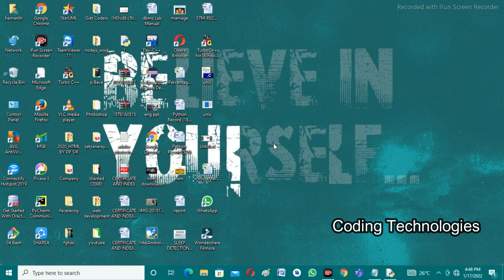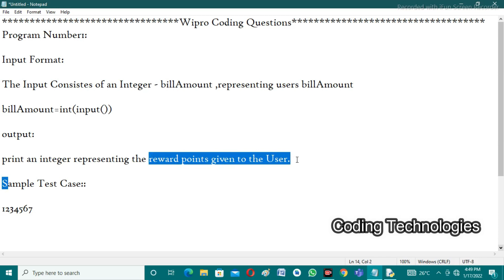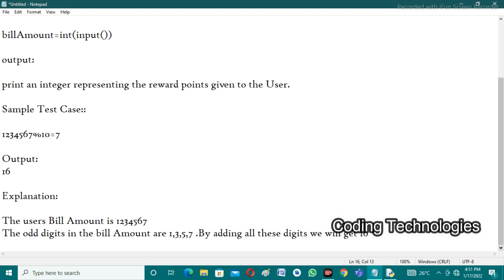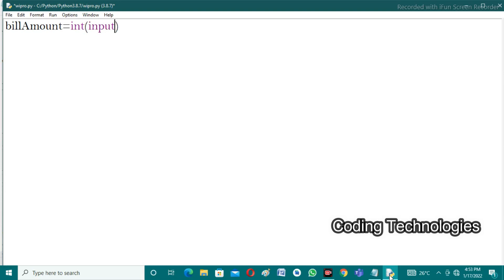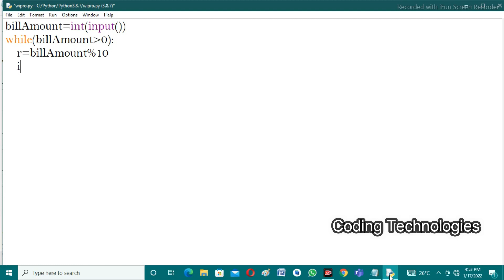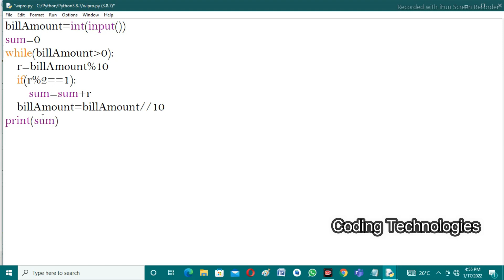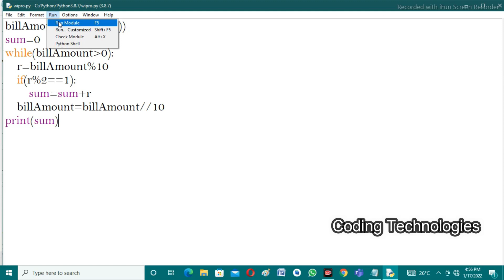Wipro elite NTH coding Questions | Coding technologies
Wipro coding questions by Coding Technologies
Wipro NTH Phase 2 Coding Questions